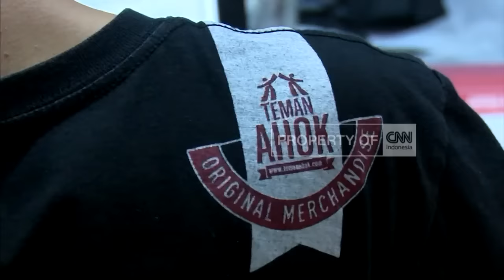Teman Ahok Tak Masuk Tim Pemenangan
Tidak adanya nama relawan Teman Ahok dalam tim pemenangan Ahok-Djarot ternyata merupakan permintaan dari relawan Teman Ahok sendiri. Meski begitu relawan Teman Ahok tetap resmi terdaftar sebagai relawan tim sukses bersama 70 relawan Ahok lainnya yang didaftarkan  pada awal Oktober lalu.